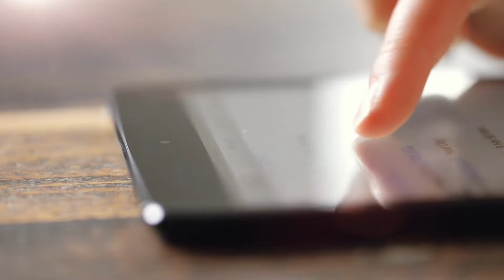Ternyata Ini Yang Ada Pada Ekor Kucing!